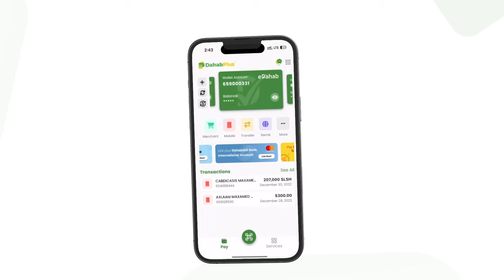Nabadoon Maxamed Wali Nuur ''Waxaa nasoo gaartey dad qaar oo doonaya in cadaalada ka leex...''.